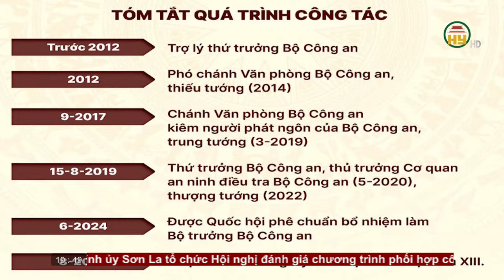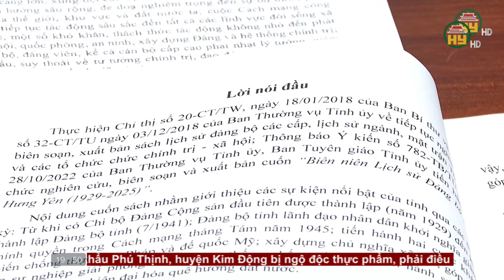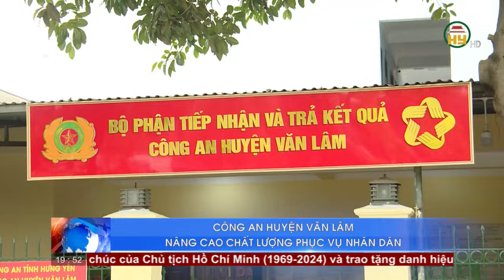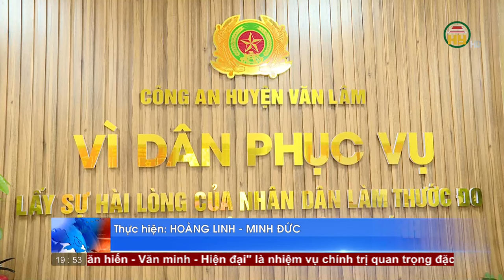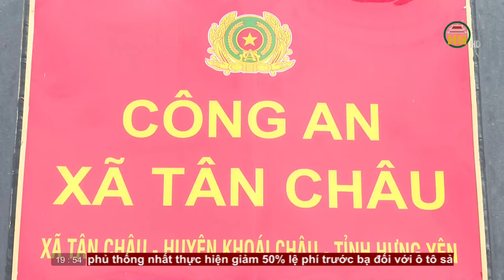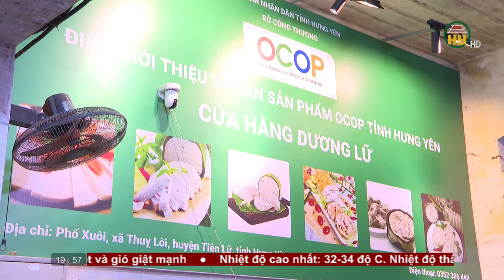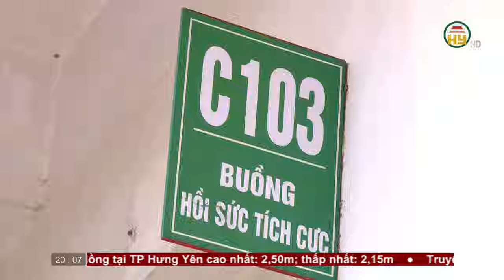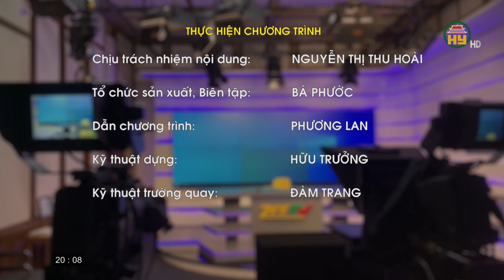Thời sự Hưng Yên thứ 7 ngày 17/08/2024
Địa chỉ: 164 Nguyễn Văn Linh, thành phố Hưng Yên, tỉnh Hưng Yên
Tiktok: Truyền hình Hưng Yên
Facebook: Đài Phát thanh và Truyền hình Hưng Yên
Zalo: Đài PTTH Hưng Yên